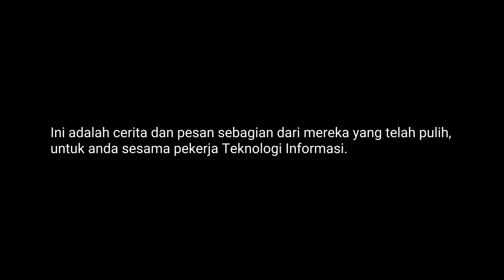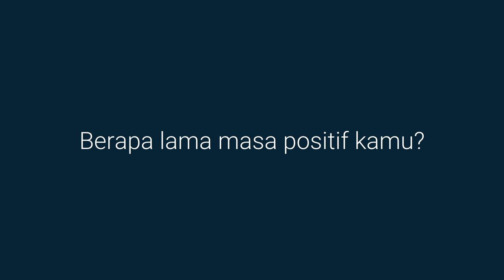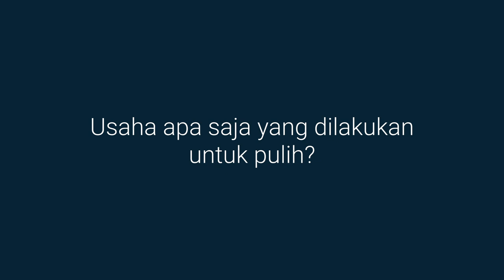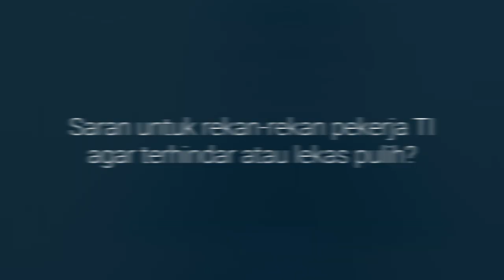Cerita Penyintas Bekerja di Tengah Pandemi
Btech merupakan perusahaan jasa Teknologi Informasi yang termasuk dalam sektor industri essensial. Di masa pandemi Covid-19 ini, sekalipun telah menerapkan protokol kesehatan ketat dalam bekerja, nyatanya sekitar 39% karyawan Btech terpapar virus Covid-19.

Berikut sedikit kisah dan pesan dari penyintas Covid-19 Btech yang telah berhasil berjuang untuk pulih.